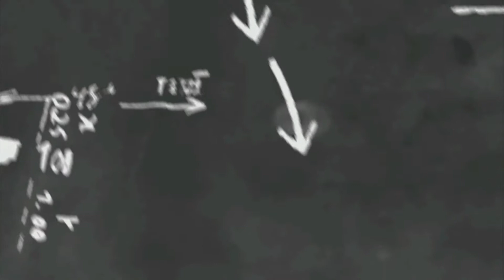موسيقى البلدي Instrumental Baldi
proud by :
la casa de ganga